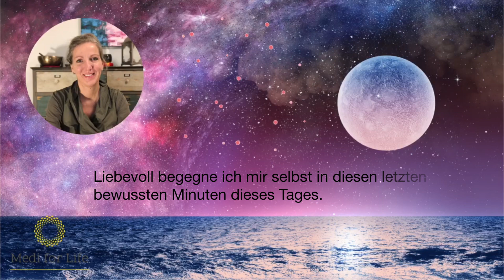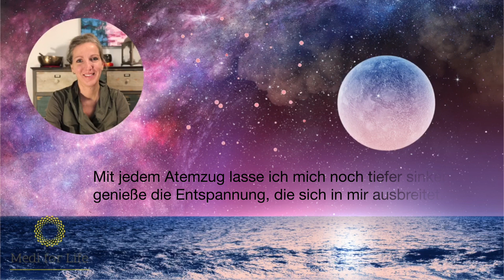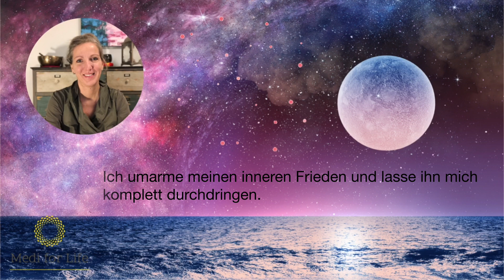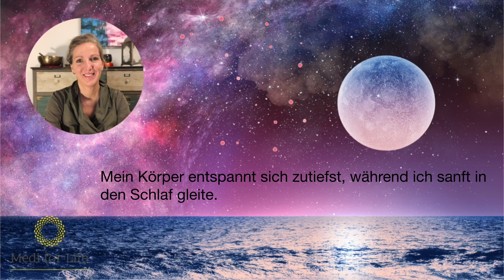10-Minuten-Abendroutine | Besser einschlafen Dank dieser 30 Affirmationen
Diese 30 zauberhaften Affirmationen laden dich ein, deinen Tag positiv und glücklich zu beenden und in einen tiefen und erholsamen Schlaf zu gleiten. Die positive Wirkung der Sätze wird dich umgehend in eine höhere Schwingung versetzen, so dass du direkt spüren kannst, wie sich Ausgeglichenheit und ein tiefes Wohlgefühl in dir ausbreitet. Schließe deine Augen und genieße diesen besondern Ausklang des Tages.

Höre diese Affirmationen jeden Abend beim Einschlafen an. Es ist so wichtig mit positiven Gefühlen und in einer hohen Schwingung einzuschlafen. Wie wir einschlafen, bestimmt unser Erwachen. Begib dich so oft wie möglich in die positive Energie dieser wunderschönen Affirmationen und erfahre dadurch ein Feuerwerk an Glück, Zufriedenheit und guten Gefühle in deinem Leben.

Hat dir dieses Video gefallen? Dann freue ich mich über deinen Like und ein paar schöne Worte in den Kommentaren.

Kennst du schon dieses Video?